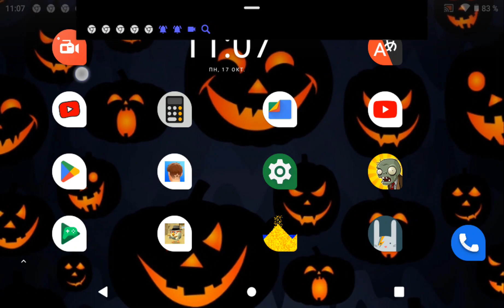я́ чемто заболел,..